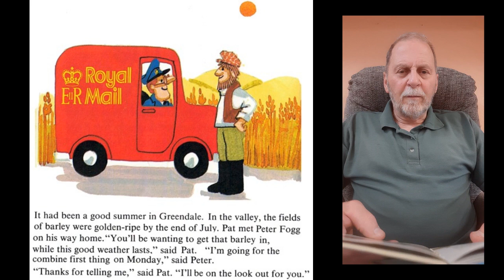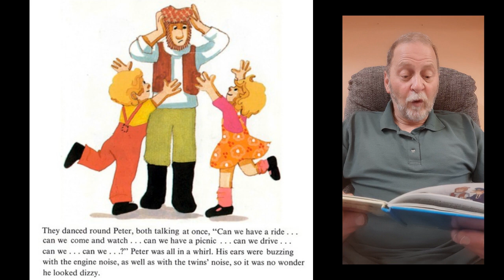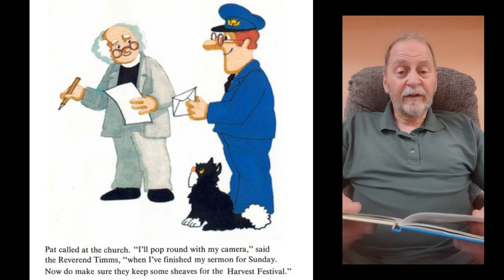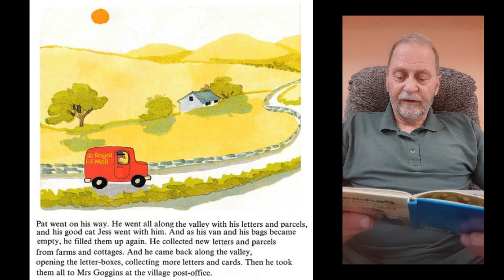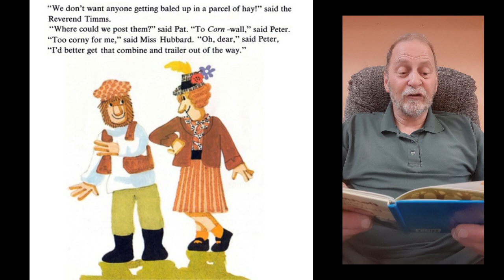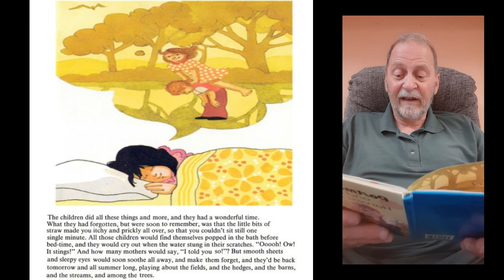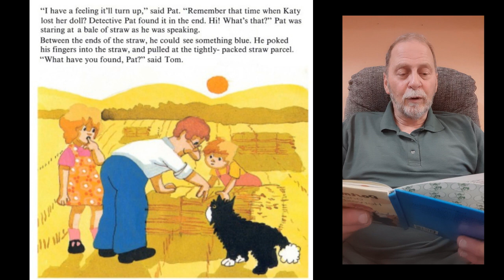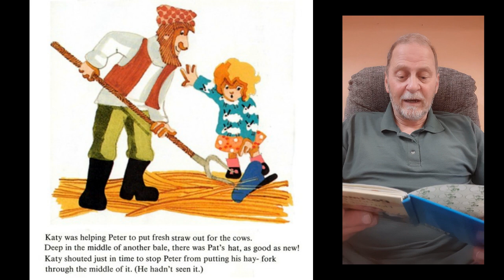Postman Pat and the Harvest Parcel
Children's Postman Pat story read aloud.
It's harvest time in Greendale and the Combine Harvester is coming!